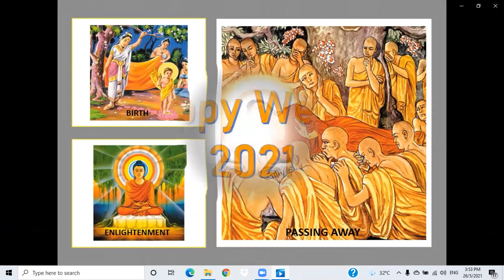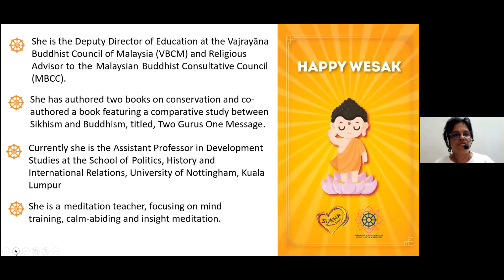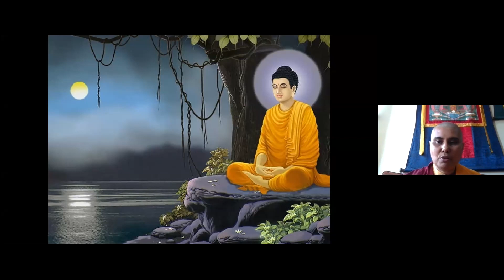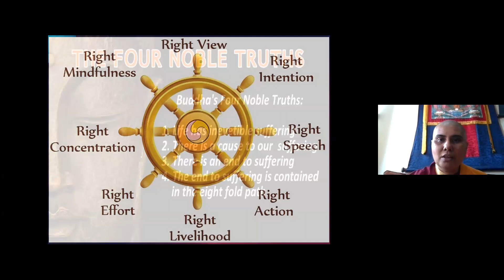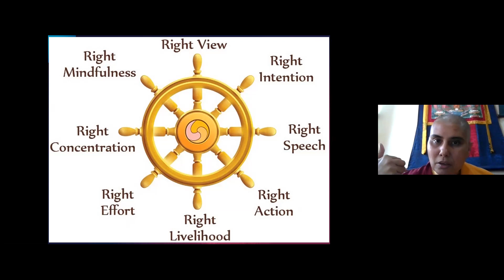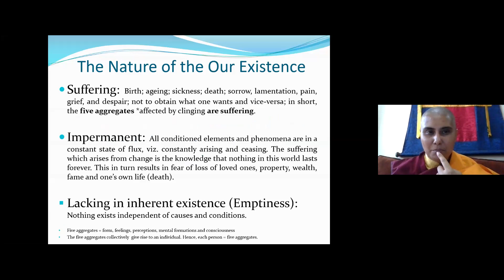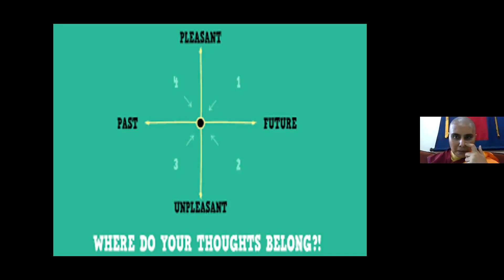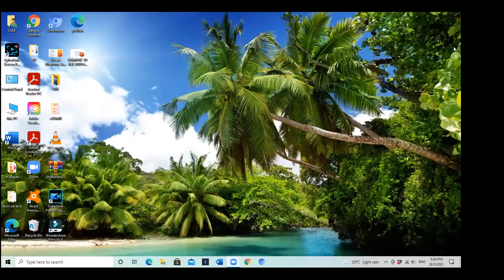How To Turn Suffering Into Victory - Asst Prof Ven Dr Karma Choedron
A Dhamma Talk on How To Turn Suffering Into Victory, delivered online by Asst. Prof Ven Dr Karma Taishi Choedron on the 26th of May 2021 @ 4pm via Zoom.

Organized as part of our Ti-Ratana Wesak 2021 programme by Sukha Dhamma School, a division of our Ti-Ratana Cheras branch.